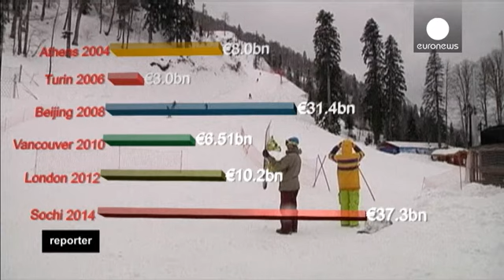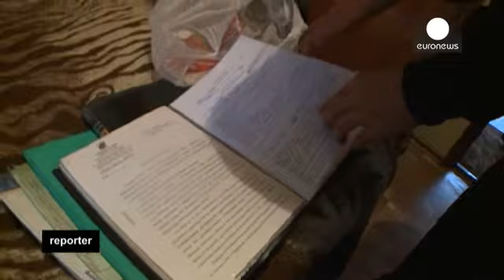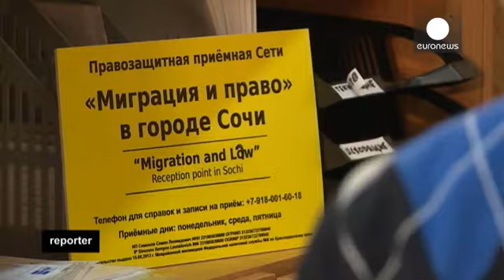المپیک سوچی و بلندپروازی های پوتین - reporter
سوچی، یکی از شهرهای فدراسیون روسیه  میزبان المپیک...

سوچی، یکی از شهرهای فدراسیون روسیه  میزبان المپیک زمستانی ۲۰۱۴ است. از هفتم فوریه، حدود ۵۵۰۰ ورزشکار از ۸۰ کشور دنیا، در این شهر با یکدیگر به رقابت می پردازند.

اما چرا سوچی تا این حد خبر ساز شده؟ برای میزبانی این بازیها چقدرهزینه شده و چرا از المپیک سوچی بعنوان یکی از گران ترین رویدادهای تاریخ المپیک یاد می شود؟

برای داوطلبان جوانی که با برگزارکنندگان این بازیها همکاری می کنند، پاسخ روشن است.
یکی از آنها می گوید: «به نظر من پول اهمیت ندارد. چیزی که مهم است این است که روسیه می خواهد خود را همانند یک کشورمدرن اروپایی نشان دهد و ثابت کند توانایی میزبانی این رقابتها را دارد.»

دیگری می گوید: «الان دائم حرف پولی را می زنند که هزینه شده و بعد هم خواهند گفت که پول درست هزینه نشد. پدر و مادرهای ما درباره المپیک ۱۹۸۰ مسکو به ما اینطوری گفتند و ما هم روایت خود را از سوچی برای فرزندانمان خواهیم گفت.»

یکی از مواردی که بدون شک نسل آینده روسیه درباره آن بحث خواهد کرد، این ۳۷ میلیارد یورویی است که برای میزبانی المپیک در سوچی هزینه شده است.

هزینه ای که قابل مقایسه با هزینه میزبانان دوره های قبلی مثل تورین و ونکوور نیست.
حتی پکن و لندن دو میزبان اخیر المپیک تابستانی، که رویداد مهمتری در مقایسه با المپیک زمستانی است هم اینقدرهزینه نکرده بودند.

دیمیتری بابیچ، تحلیلگرسیاسی صدای روسیه با اشاره به اینکه هر کشوری میزبان المپیک شود، در تیررس منتقدان قرار می گیرد، می گوید: «هیچ میزبانی تا به حال نتوانسته، کار را با همان بودجه ای که ابتدا تعریف کرده، تمام کند. مثل لندن یا پکن، روسیه هم از این قاعده مستثنی نیست. با این وجود امیدواریم در طول بازیها وجهه روسیه بهبود پیدا کند.»

بهبود چهره روسیه و در صدر آن، ترمیم چهره سیاستمداران و مقاماتی که شائبه فساد آنها زبانزد خاص و عام است. اپوزیسیون روسیه معتقد است حداقل نصف این بودجه، بدلیل فساد و رشوه خواری حیف و میل شده و از جاهای دیگری سر درآورده است.

ولادیمیر کیمائوف، یکی از فعالان محیط زیست تا آنجا پیش می رود که می گوید، طبیعت و محیط زیست سوچی هم قربانی این فساد شده است. ولادیمیر ساخت و سازهای وسیع غیرقانونی ای را خاطرنشان می کند که به زعم او موجب رانش زمین، سقوط ساختمانها و آلودگی آب و خاک این منطقه شده اند. از نظر او برای پاکسازی این آسیب های محیط زیستی به بودجه ای معادل یکسوم بودجه این بازیها، نیاز است.

او می گوید: «وضعیت امروز سوچی که در پی آماده سازی برای میزبانی بازیها و ساخت و سازهای بی قاعده، شاهدش هستیم در واقع آینه تمام نمایی است از کل وضعیت روسیه و نظام سیاسی، اقتصادی، اجتماعی و محیط زیستی آن. ملغمه ای از مسائل مختلف که در پروژه های گوناگونی شاهد آنها هستیم، بویژه در این دوره از بازیهای المپیک.»